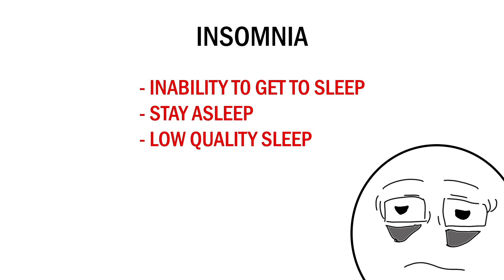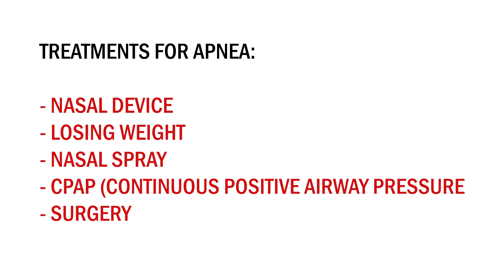Every Sleep Disorder Explained in 5 Minutes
In this video, we explore various sleep disorders that affect millions of people worldwide. From the common nightmare to the rare REM behavior disorder, we delve into the science behind these sleep disturbances and share real-life examples and stories.

Learn about:

1. Nightmares and REM Behavior Disorder: Discover why children experience more nightmares and how REM sleep affects our dreams. Hear a chilling account of a terrifying nightmare that felt all too real.

2. Night Terrors: Understand the difference between nightmares and night terrors, and learn about the panic and physical reactions that accompany night terrors during NREM sleep.

3. Sleepwalking: Explore the phenomenon of sleepwalking, including a shocking case where a man committed a crime while sleepwalking, and tips for managing sleepwalking safely.

4. Insomnia: Get insights into the various causes of insomnia, from psychological factors like anxiety to physiological issues like caffeine consumption.

5. Sleep Apnea: Learn about this common yet serious sleep disorder characterized by loud snoring and breathing interruptions. Discover the health risks associated with sleep apnea and the available treatment options.

6. Narcolepsy: Find out about narcolepsy, a disorder that causes sudden sleep attacks and excessive daytime sleepiness, and how it impacts daily life.

Transcript:
Nightmares, sleepwalking, and being unable to sleep well are all examples of sleep disorders
1st is Nightmares and REM Behaviour disorder. Nightmares are bad dreams and they can be truly terrifying. Children have more nightmares because they spend more time in REM sleep than adults. As they age they have fewer nightmares because they have less opportunity to have them. But some adults still have nightmares.
My friend once told me about this nightmare that he has when he was all alone at night in his apartment. He mentioned someone was in the apartment and was following him – probably an evil spirit and he hid behind the door of his bathroom. He told me that it felt as if it was all real and was an utterly horrifying experience.
2nd is Night Terrors. A night terror is a state of panic experienced while sound asleep. People may sit up, scream, run around the room and swing at an unseen attacker. They also mention being unable to breathe while they are in this state. Usually it happens in deep sleep in case of shallow breathing, srbd , so it makes sense why they have breathing issues. A difference between nightmare and night terror is that nightmares are vividly remembered by people and can instantly talk about it.
Sleep walking. A person who is sleepwalking may do nothing more than just sitting up. Although other episodes may include walking around the house, looking in the refrigerator or even eating  and getting into the car.
Insomnia – Some people think that insomnia is the inability to sleep. However in reality, it is the inability to get to sleep, stay asleep or get a good quality sleep. There are many causes of insomnia which may be related to the thoughts and feelings or physiological, relating to your body. Some psychological causes are worrying, trying too hard to sleep, or having anxiety. Physiological causes can be too much caffeine, indigestion or aches and pain.
Sleep apnea-  Snoring is fairly common occurring when the breathing passages are blocked in the nose and throat. Most people snore when they have a cold or some other problem, but people with sleep apnea snore regularly. It sounds like a hurt lion in its cave. People with sleep apnea will stop snoring for 10 seconds or more when they’re not breathing with a sudden forceful gasp as the person struggles to fill air into their lungs. Many people do not wake up when this is happening and most people suffering from apnea don’t get restful nights of sleep.
Narcolepsy – Also called sleep seizures affect 1 in every 2000 persons. In narcolepsy, a person may slip into REM sleep anytime during the day, especially when encountering strong emotions. Another symptom is excessive daytime sleepiness that leads to a person falling asleep at inappropriate time and places. These sleep attacks occur without warning which makes it harder for people suffering from it to perform daily activities such as driving a car. It can also cause injuries when the person is standing and the same hypnogogic images that may accompany the N1 sleep  may also occur in the person with narcolepsy.

Chapters:
00:00 Introduction
00:07 Nightmare
01:00 Night Terrors
02:32 Insomnia
02:59 Sleep Apnea
03:43 Treatment for Apnea
04:08 Narcolepsy
04:34 Outro